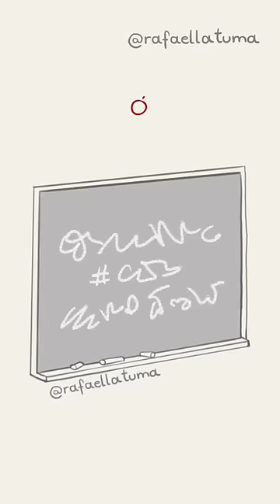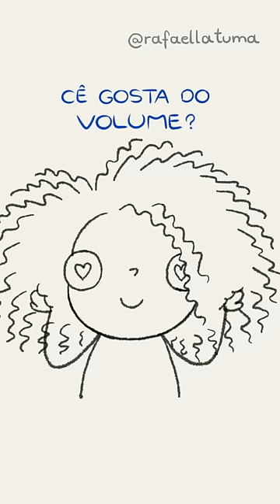MELHORES MEMES DE CRIANÇAS #4